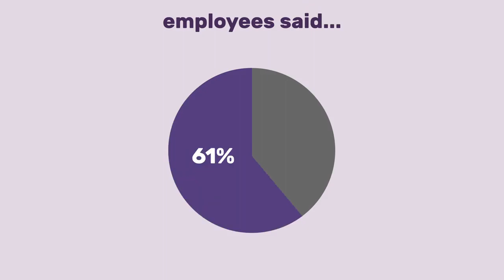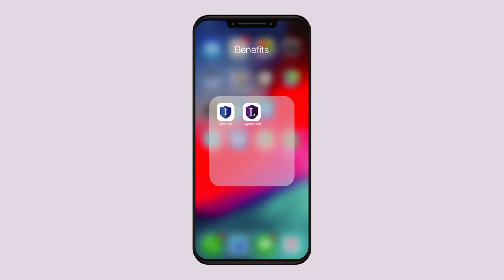Why employers need Legal and Identity Theft Protection Plans as a Worksite Benefit election.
If you're looking for a product line to market to employer groups, Legal Shield is one of the best worksite benefit options that you can offer. We are looking for reps that want to sell this plan to individuals and small groups. We offer full training and have a call center that can live transfer you leads with employers looking to learn more about adding this as an additional benefit to offer their employees. We provide a full CRM with access to leads, automated texting software, and a predictive dialer for those that want to make outbound calls.